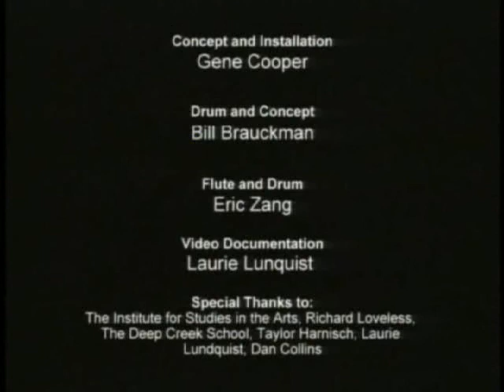Inner Thunder at Deep Creek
Inner Thunder was a collaborative body drumming performance where the Cooper's body is transformed into an analog and digital instrument played by Bill Brauckman and Eric Zang.